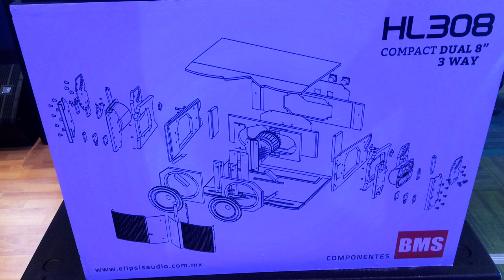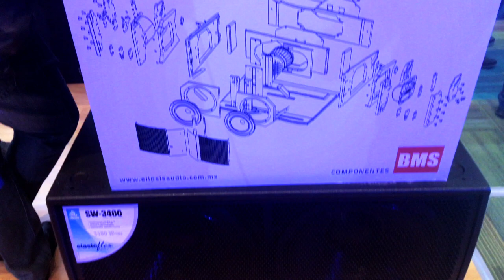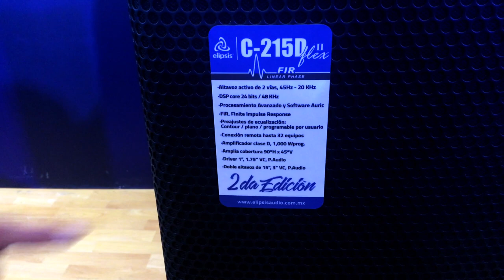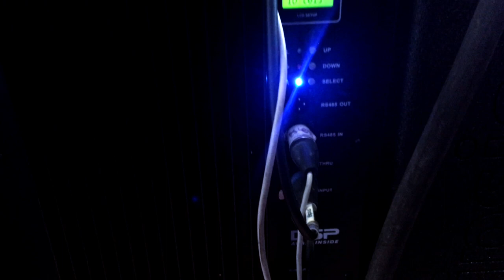ELIPSIS AUDIO "SOUNDCHECK EXPO 2019"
ACOMPAÑAME EN ESTE VIDEO, A CHARLAR CON EL ESPECIALISTA DE PRODUCTO DE ELIPSIS AUDIO, NOS DARA UN RECORRIDO DETALLADO DE SU LINEA DE PRODUCTOS !